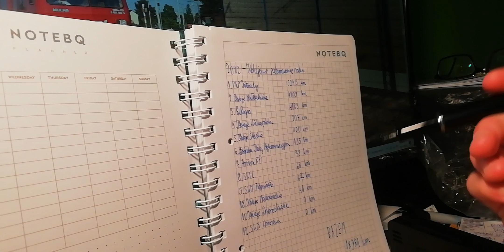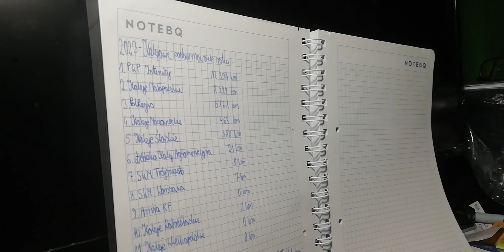Podsumowanie roku 2023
Wszystko jak w tytule :). W razie pytań- zapraszam do komentowania filmu. KP.